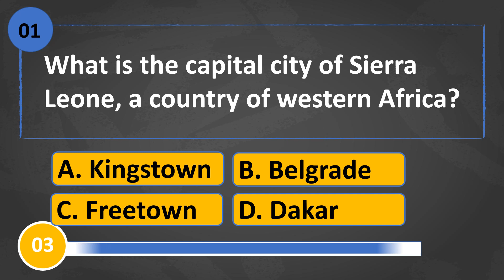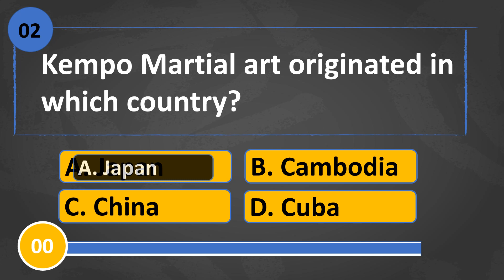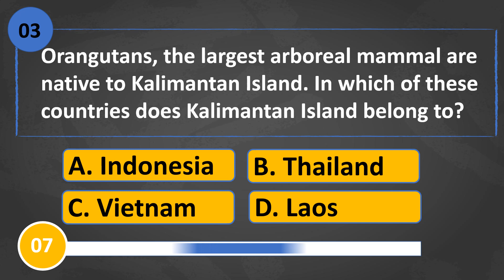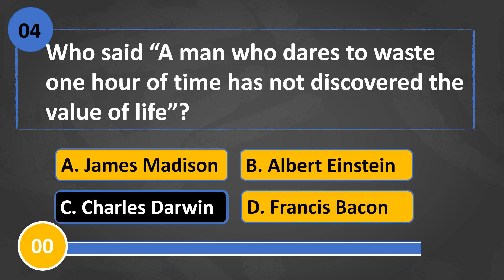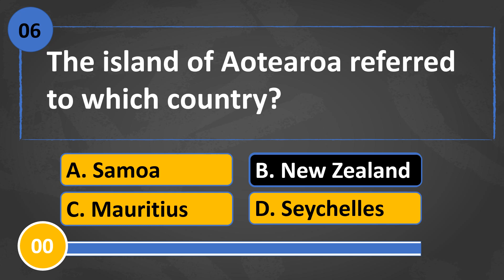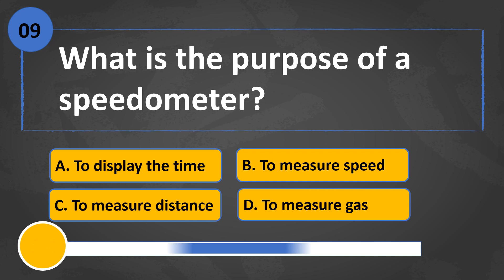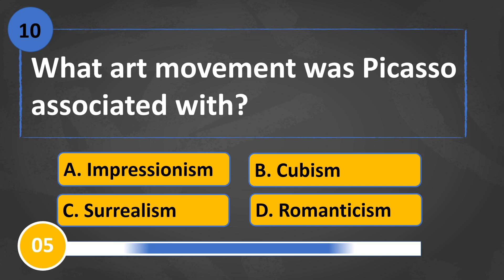Are You Smarter Than You Think? Test Your Knowledge! Ten Question General Knowledge T-Quiz!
Participating in trivia quizzes can have many benefits. For one, it's a fun and engaging way to learn new information and expand your knowledge on a variety of topics. Whether it's a general knowledge quiz or a specialized category, trivia quizzes can provide a unique way to learn about different subjects and test your recall abilities. Additionally, trivia quizzes can be a great way to exercise your brain and improve your memory and cognitive skills. By having to quickly recall information and make connections between different pieces of knowledge, you'll strengthen your ability to learn and retain information. Finally, participating in trivia quizzes can be a social and collaborative activity, encouraging teamwork and friendly competition among friends and family. Whether you're looking to learn something new, challenge your brain, or have fun with others, a trivia quiz can provide an enjoyable and fulfilling experience.

@PewDiePie   @National Geographic   @HARIAN SURYA   @BBC News   @United Nations   @MrBeast   @CNN      @UNESCO   @BIGBANG   @Big Think   @edX   @Khan Academy   @academicearth   @Internet Archive   @Coursera   @BRIGHT SIDE   @Brightstorm   @PioneerPauly   @CosmoLearning   @UpFuture Channel   @HowToBasic   @HolaSoyGerman.   @Veg Village Food   @CNBC International   @Village Cooking Channel   @WILDERNESS COOKING   @Kitchen Foods   @Logan Paul   @David Dobrik Too   @Sahabat Bintang   @WatchMojo Français   @Travel Alone Idea   @touropia   @5-Minute Crafts   @MIT OpenCourseWare    @Marshmello   @Dude Perfect   @Brave Wilderness   @Buletin iNews   @Rocky Gerung Official   @Restore Machines   @Asah Otak   @Ariana Grande   @Jane ASMR 제인   @KOMPASTV   @Kelasku Online   @Katy Perry   @Tribun Timur   @tvOneNews    @T-Series   @AMONES TV   @Vlad and Niki   @Buletin iNews   @BLACKPINK   @Billie Eilish   @Crescendo com Luluca   @La Granja de Zenón   @Fatos Desconhecidos   @The Tonight Show Starring Jimmy Fallon   @Mr. Extreme   @ELLO   @Ellnor Hetemi   @TheEllenShow   @Ellen and Brian   @JuegaGerman   @Official iNews   @MR. INDIAN HACKER   @HARIAN SURYA   @Harian Metro   @Harian Kompas   @Hari Om Bhakti   @Harsh Beniwal   @Meghan Markle & Prince Harry   @Anjas Asmara di Thailand   @Attessia TV   @Law of Attraction Coaching   @Indonesia Lawyers Club   @LockPickingLawyer   @Law of Attraction Solutions   @The law of attraction Good vibes   @Artie's Amazing World   @WWF - Pakistan   @WWF International   @WWF CEE   @WWF-Brasil   @Major TemPo   @Indo Tempo Doloe   @Republic Bharat   @REACT   @Kurzgesagt – In a Nutshell   @Dinge Erklärt – Kurzgesagt   @En Pocas Palabras – Kurzgesagt   @Veritasium   @Fact Verson   @Pinkfong Baby Shark - Kids' Songs & Stories  @Classic Mr Bean   @Restore Machines   @HARIAN SURYA   @tvOneNews    @Tribun Timur   @AMONES TV   @Shawar Senior   @IDEAS EN 5 MINUTOS   @سينيور - SENIOR   @E-MasterSensei   @CheetoSenior   @Beast Philanthropy   @Philip DeFranco
 @Dude Perfect   @Good Mythical Morning   @Goldmines   @GR6 EXPLODE   @Physics Wallah - Alakh Pandey   @Dr. Phil   @DrossRotzank   @WiederDude  @TEDx Talks   @Techno Gamerz   @TED   @TED-Ed   @Teddy & Timmy Edutainment - Education & Kids Songs   @Te Digo Cómo   @Teddy Swims   @The Dodo   @Masha and The Bear   @TheEllenShow   @The Weeknd   @TheDonato   @The Lallantop   @The Tonight Show Starring Jimmy Fallon   @Fede Vigevani   @thevanityshow   @TheVanityFaire   @Vanity Fair @Vlad và Nikita   @VanityLessons   @Vanity News   @thevanityshow   @Marques Brownlee   @MARQUESE SCOTT   @Eny Marques   @Gustavo Marques   @RETARDA MARQUES   @Hi Patrick   @Bounce Patrol - Kids Songs   @Patricia Elias   @PatrickStarrr   @Patrick Sébastien   @patrickbfree   @Tanner Patrick   @patrickJMT   @patrickJMT   @PatrickJMT_Chess   @WIRED   @Murdiyanto Wiredjo   @WIRED UK   @WIRED JAGUAR EDITS   @Wired J   @Wired Italia   @British Council | LearnEnglish   @Learn Bright   @Bright Spark   @sparklebrightag   @الجانب المُشرق | Bright Side Arabic   @Like Nastya   @Let's Crack UPSC CSE   @Learn English with Let's Talk - Free English Lessons   @ADEL et SAMI   @Led Zeppelin   @Baby Einstein @Pinkfong Baby Shark - Kids' Songs & Stories   @BabyBus - Kids Songs and Cartoons   @BabyBus - Kids Songs and Cartoons   @PİNKFONK Baby Dance official   @House of Highlights   @Household Hacker   @Household Products   @Fact's House   @House Nation   @YOLO HOUSE  @Dream Team House - Music   @Khan GS Research Centre @Khan Academy   @Zakir Khan   @Jeki khan khatri   @Lerato Kganyago   @Khandesh Fun @Ustad Rahat Fateh Ali Khan PME   @Faizan Khan   @Its Roman khan   @KHANDESHI MOVIES   @scissorseven   @AsapSCIENCE   @SLICK SLIME SAM - DIY, Comedy, Science   @SciShow @GetsetflySCIENCE   @GetsetflySCIENCE  @TheBackyardScientist   @Science Channel @Science and fun @Good Science   @MAD SCIENCE   @Science BD   @Bionic   @Biollo @People Biography @ThiagoBionic Oficial   @Biographics   @Bio Boy   @Shomu's Biology @Bioscope @DirtyBiology